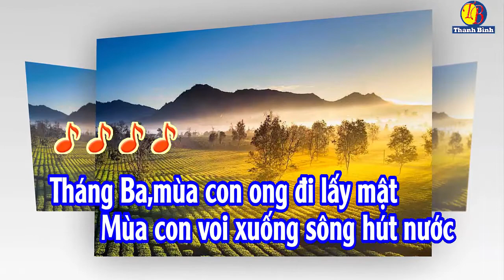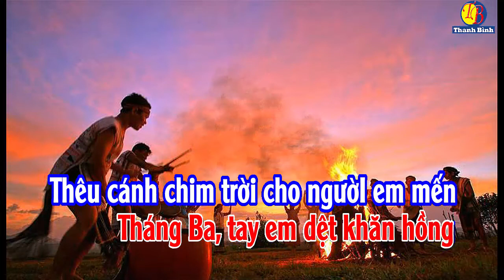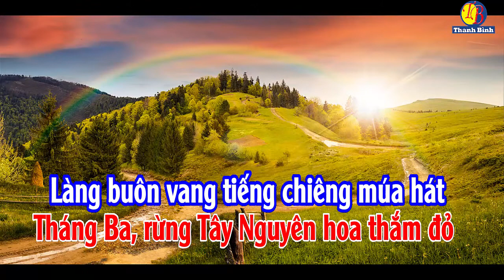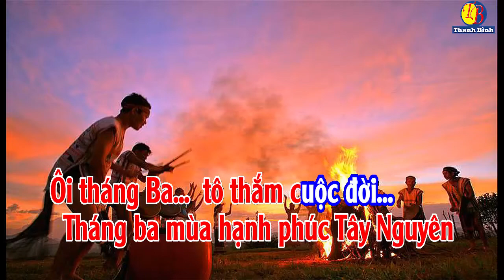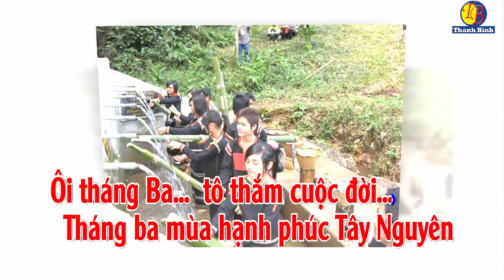KARAOKE THÁNG BA TÂY NGUYÊN | Tone Nữ thấp | Văn Thắng- Thân Như Thơ | Bài hát hay về Tây Nguyên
THÁNG BA TÂY NGUYÊN KARAOKE | Tone Nữ thấp | Văn Thắng- Thân Như Thơ | Bài hát hay về Tây Nguyên. bàihát .karaoke .